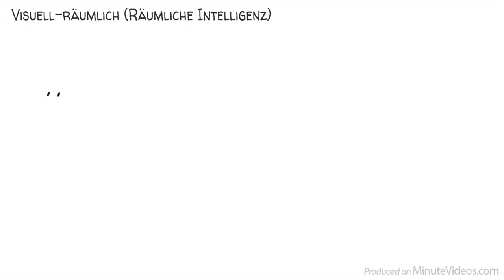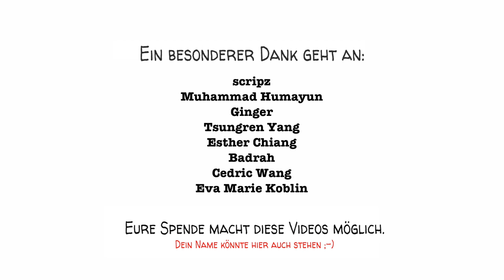Du denkst Du bist schlau? Es gibt 9 Arten von Intelligenz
1983 veröffentlichte der amerikanische Psychologe Howard Gardner ein Buch [Frames of Mind] mit der Theorie, dass es neun Arten von Intelligenz gibt:

Ein besonderer Dank geht an unsere Patreons: Avigail, Badrah, Cedric Wang, David Markham, Denis Kraus, Don Bone, Esther Chiang, Eva Marie Koblin, John Zhang, Julien Dumesnil, Mathis Nu - und all den anderen!!!